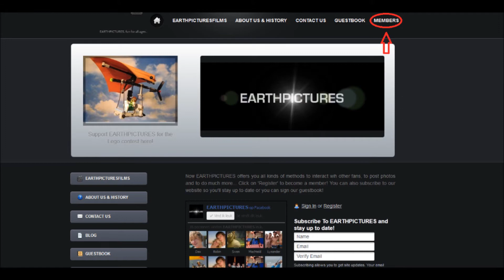EARTHPICTURES Membership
Now you can even become an EARTHPICTURES Member! It is as easy as on, two three. Just follow the instructions in the video.